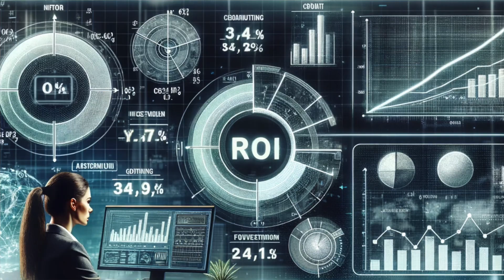How To Calculate R.O.I (Return On Investment) - Farmboy Web and Marketing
Calculating your ROI involves subtracting the cost of investment from the gain, then dividing by the cost again. Simple, yet powerful. It's a clear indicator of your financial health and operational efficiency.

We’ll pretty consistently see a 2-3X Return On Investment for the majority of the work we do, but in some cases it can be far greater than that.
At Farmboy, ROI goes beyond just the numbers. It’s about seeing the bigger picture of your business, aligning every marketing effort with your overarching goals for continued sustainable growth and success.

We're passionate about empowering businesses to realize their utmost potential. We achieve this by refining their MARKET POSITIONING – helping narrate their unique stories, and fostering meaningful connections with both their current and future customers – to earn and maintain that customer’s trust.
Farmboy – Real. Good. Work.